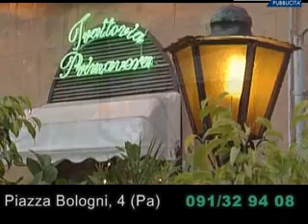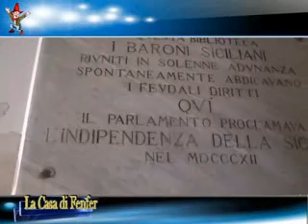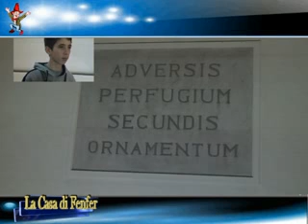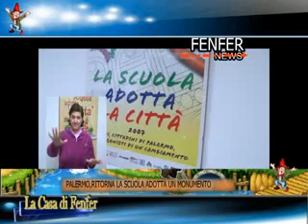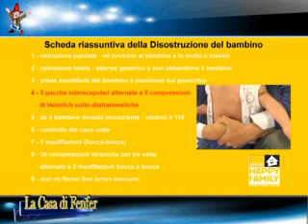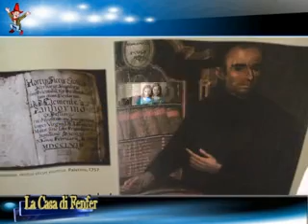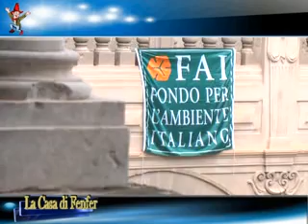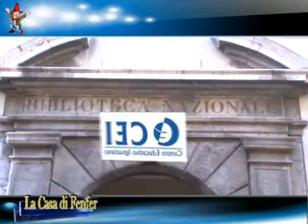LA CASA DI FENFER PUNTATA 14